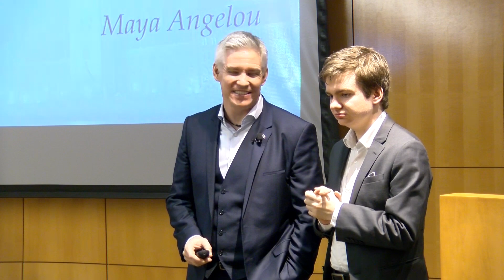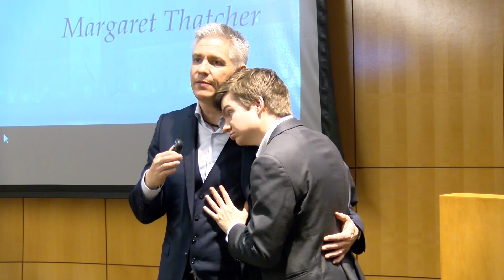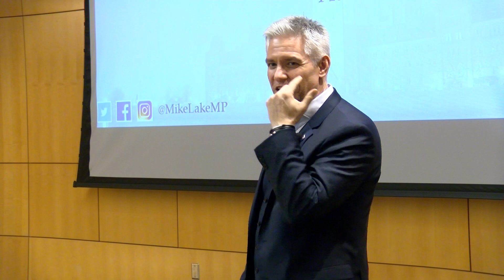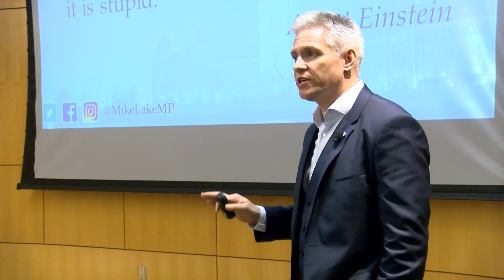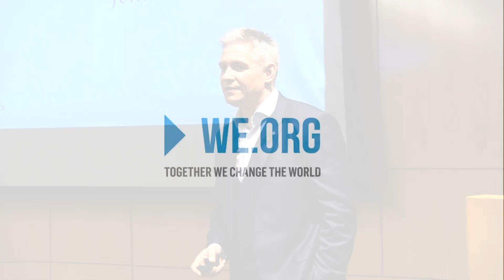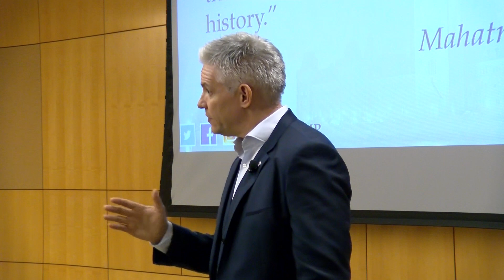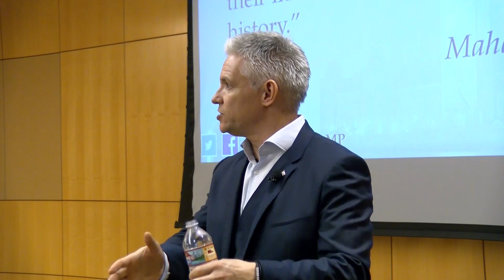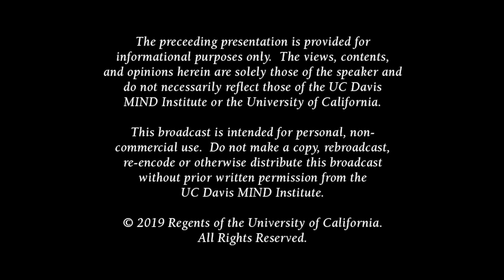Expect More – An Autism Adventure - Mike Lake, PC, MP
Mike Lake, from the Canadian House of Commons, tells us about the families adventure with Autism.
Expect More – An Autism Adventure.
Part of the 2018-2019 Distinguished Lecturer Series